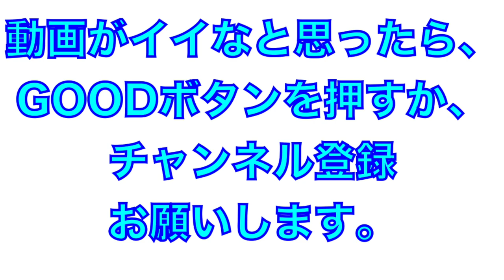内野守備練習（中村選手・平沼選手・佐藤選手）【2023年埼玉西武ライオンズ春野キャンプ】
2023年埼玉西武ライオンズB班
春野キャンプ
キャンプ初日の軽めの守備練習

中村剛也選手、佐藤龍世選手、平沼翔太選手